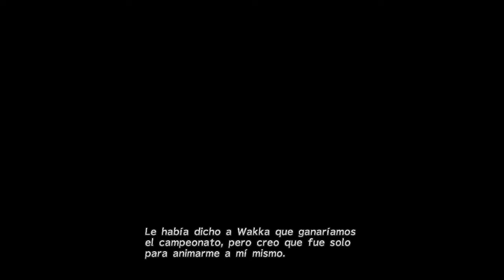Vamos a jugar Final Fantasy X HD - EP 11 Camino a Luca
¿Podemos dejar los ferris de lado? Siento que Sinh está al lado mio todo el tiempo

Gracias por visitar el canal, somos Freaking Games.

Tengan un buen dia :D